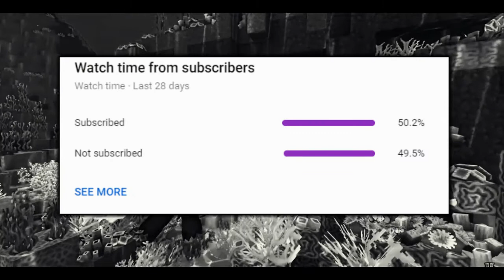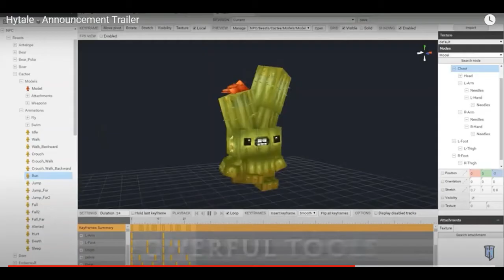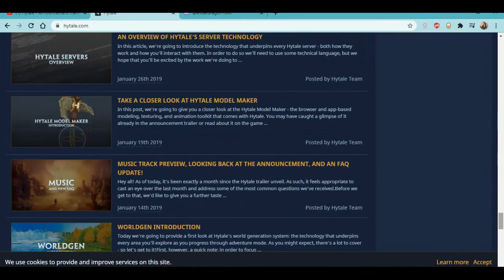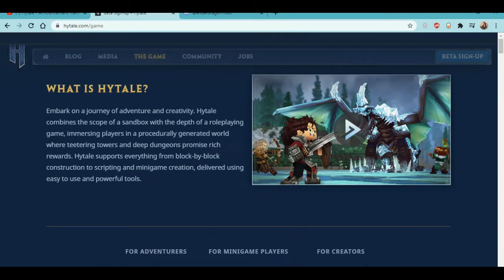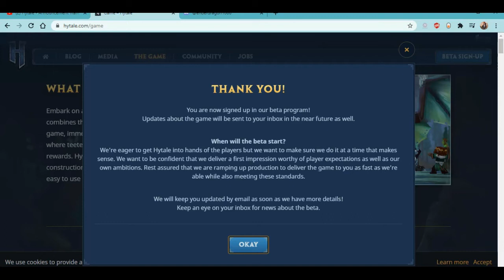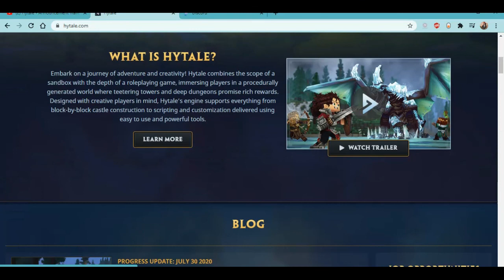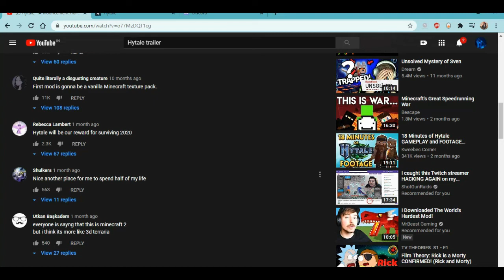How did I not notice this game?!?!?!? | Hytale Trailer Reaction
More Hytale to come! Don't Worry!
-x-x-DISCORD-x-x-
-x-x-x-x-x-x-x-x-x-x-x-x--x-x-x-x-x-x-x-x-x-x-x-x-x-x-x-x-x-x-x-x-x-x-x-x-x-x-x-x-x-x-x-